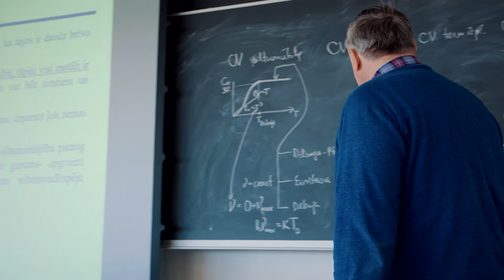University of Latvia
The University of Latvia consistently retains the position of the national, leading and most influential higher education institution in Latvia. In terms of the total number of students, the University of Latvia is also the largest university in the country. It is the largest comprehensive university in Latvia with a prominent standing both in the development of the entire education system and in the overall growth of the country's economy.